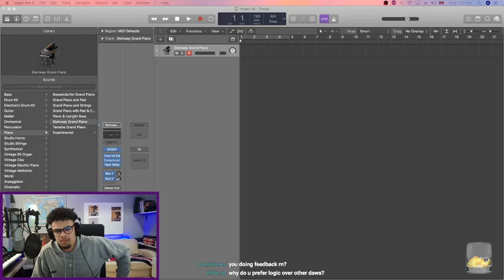Why Do I Use Logic Over Other DAWs?